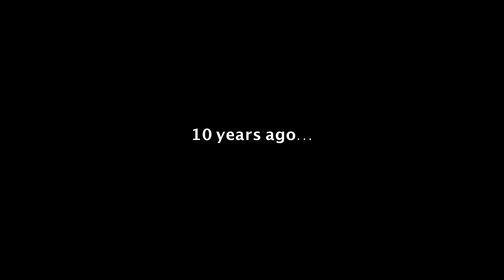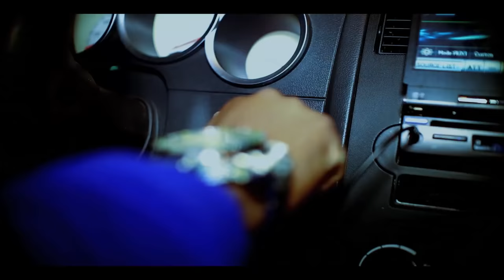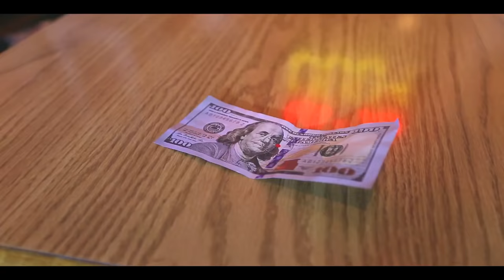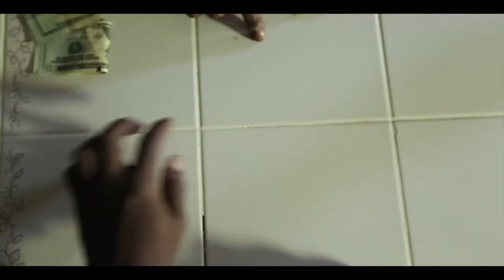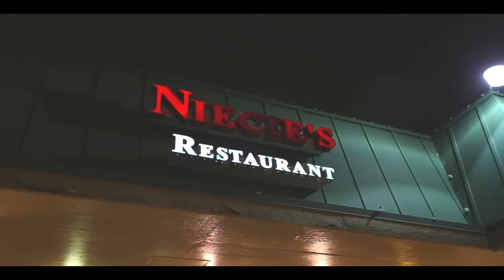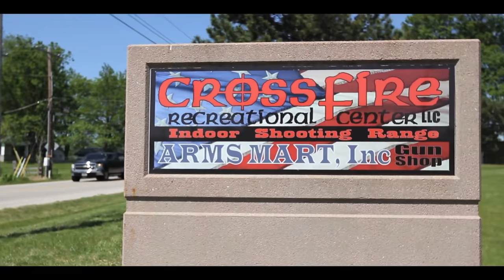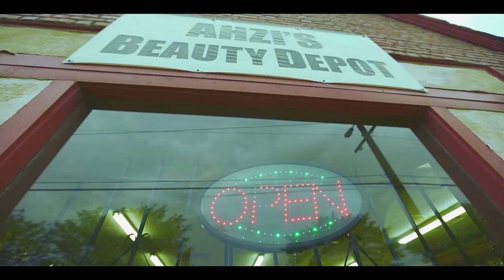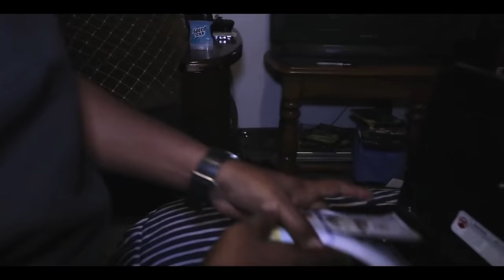"Welcome 2 Killa City" Mon EG Freeway E Ness(Full Length Movie)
This movie is about 3 friends( Philly Freeway...E Ness...Mon EG) from KC's 60's neighborhood...that devise a plan to rob a drug cartel...when the plan goes wrong. all hell breaks loose!